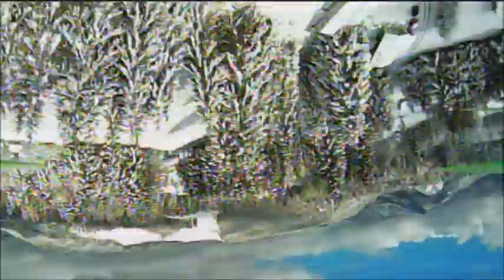Around the snow day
video edit of the one snow day I got to fly not the most epic location but still a fun fly day.